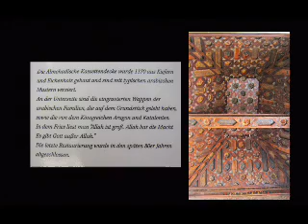Jardins de Alfabia (Mallorca)